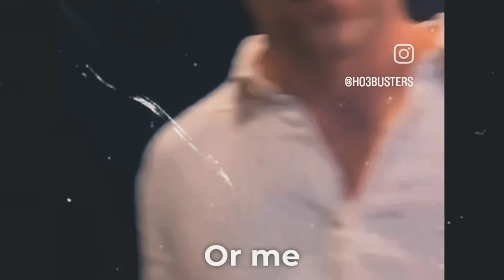Man LOSES IT After Discovering This About His Date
00:00 Introduction
00:48 She Didn't Have a Hand
03:26 YSL Wood on 20 v 1
04:53 Woman is cutting off guys that won't simp